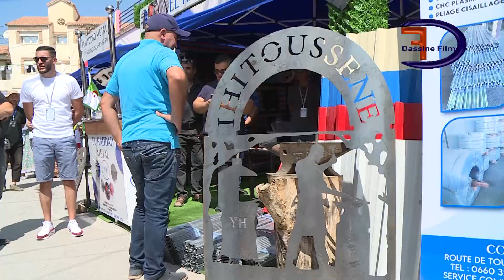Festival de la Forge a IHITOSSENE Bouzgane مهرجان الحدادة بقرية إحيطوسن بوزقان